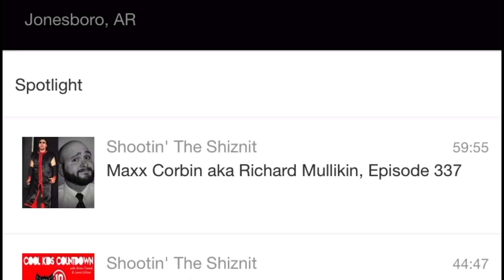Championship Wrestling #96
JANUARY 30, 2021:  Each week, Championship Wrestling is presented by Pro Shingle - a professional roofing company.  Dustin & Maria Starr bring you another jam-packed episode, while introducing you to some of the new stars of Championship Wrestling from Memphis!

This week's action was called by Todd Keneley, Joe Galli and Alyssa Marino:

For the first time ever, the West Coast Pro Championship will be defended on Memphis television!  EJ Sparks gets his opportunity at the big, bad Hammerstone!

SINGLES MATCH  |  "DIRTY DADDY" CHIS DICKINSON vs JORDAN CRUZ
You know anything can happen when the wild man Chris Dickinson is in the house... and this week is no different!  Jordan Cruz has his hands full this week!

UNITED TV TITLE MATCH  |  DAN JOSEPH (c) vs LEVI SHAPIRO with HOWDY PRICE
This match is from Prime Time Live featuring a feud that has been very detailed within Championship Wrestling!  Can Howdy Price finally take Championship gold back to the Price Check Ranch?

MAIN EVENT  |  NWA WORLD CHAMPIONSHIP MATCH
"NATIONAL TREASURE" NICK ALDIS vs MIKE BENNETT with MARIA KANELLIS
Mike Bennett attempts to knock off the "Real World's Champion" for the 10 Pounds of Gold.  With Maria by his side... you can only assume that Kamille will be nearby for Aldis.

PLUS  |  We will take a look inside the training for new Championship Wrestling from Memphis star Jase Osei.  He is a BEAST.

ALSO  |  We have a special feature on "The People's Champ" Dan Joseph just ahead of his title match.

REMEMBER  |  Anything can happen on the FASTEST HOUR IN PRO WRESTLING.

Championship Wrestling presented by Pro Shingle is brand new every Saturday at high noon on CW 30 Memphis & YouTube Premiere!